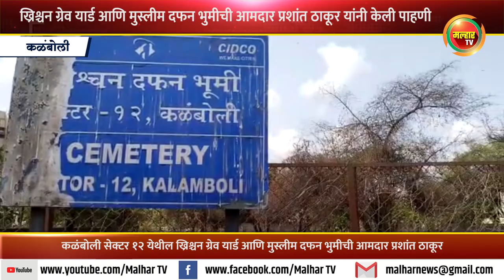कळंबोली येथील ख्रिश्चन ग्रेवयार्ड आणि मुस्लीम दफन भुमीची आमदार प्रशांत ठाकूर यांनी केली पाहणी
कळंबोली सेक्टर १२ येथील ख्रिश्चन ग्रेव यार्ड आणि मुस्लीम दफण भुमीची भाजपचे उत्तर रायगड जिल्हाध्यक्ष आमदार प्रशांत ठाकूर आणि पनवेल महापालिकेचे सभागृहनेते परेश ठाकूर यांनी अधिकाऱ्यांसह शुक्रवारी पाहणी केली. या वेळी दफभभुमींच्या डागडुजी संदर्भात अधिकाऱ्यांना आवश्यक त्या सूचना दिल्या.